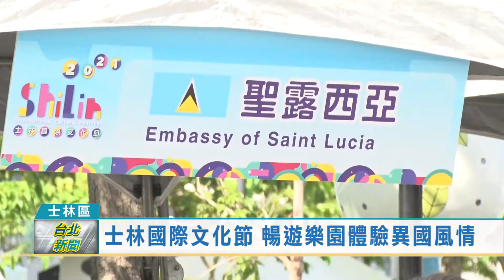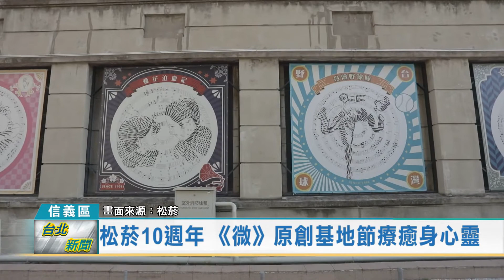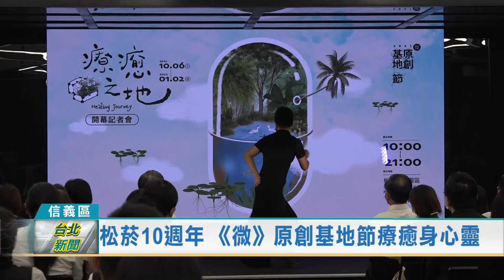20211008 台北新聞